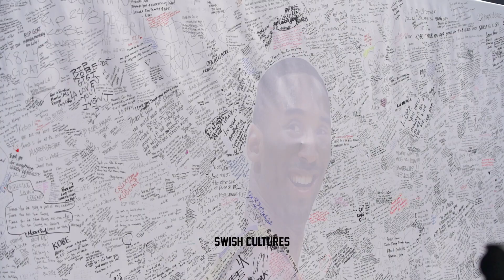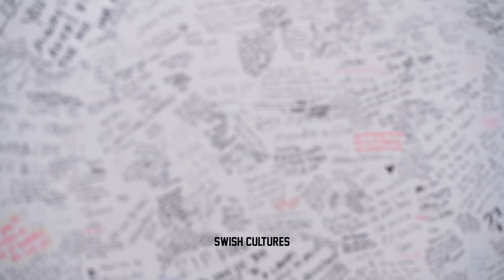Lakers give tribute to Kobe Bryant at Practice | Quinn Cook changes jersey to 28 in honor of Gigi!!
Los Angeles Lakers Practice was dedicated to Kobe Bryant. Kobe Bryants numbers had spotlight and majority of the players wore Kobe Shoes in honor of him today. Quinn Cook Changed his jersey number to 28 in honor of gigi whose number is 2 and to bring 2 and 8 together.  Lakers have a wall that fans can write on outside of the Lakers practice facility .